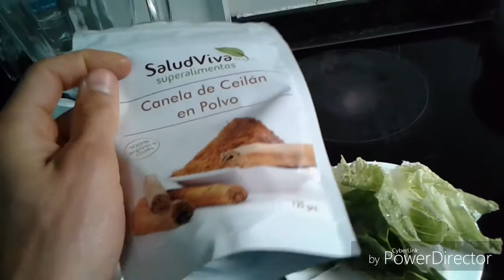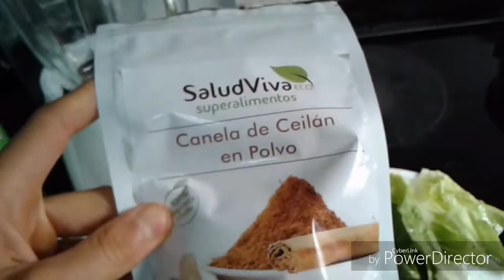BATIDO VERDE POST-ENTRENO | GREEN SMOOTHIE